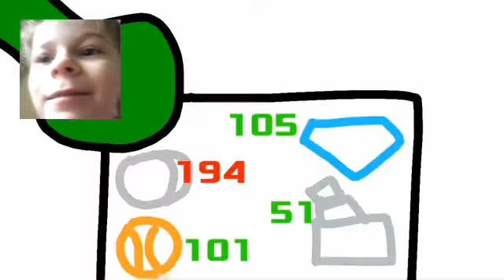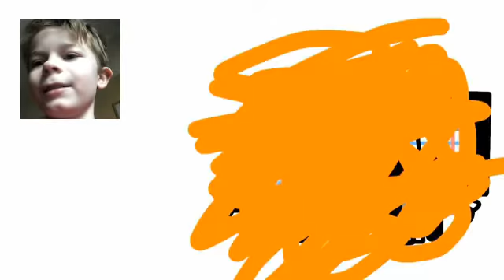Reacting to Worst Objects Season 2 Episode 11